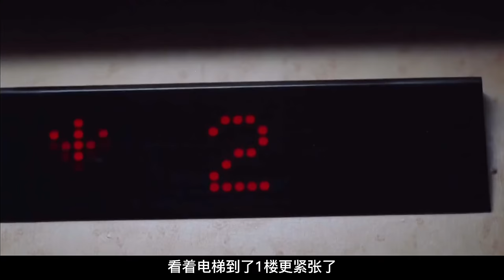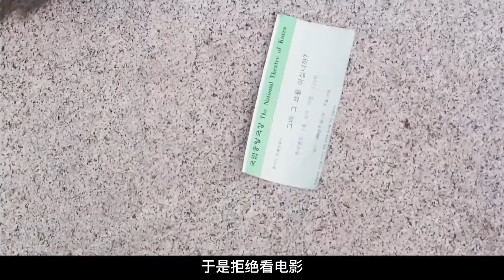題材大膽的韓國電影，將成年人婚后骯臟的生活，拍得淋漓盡致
電影，韓國電影，倫理